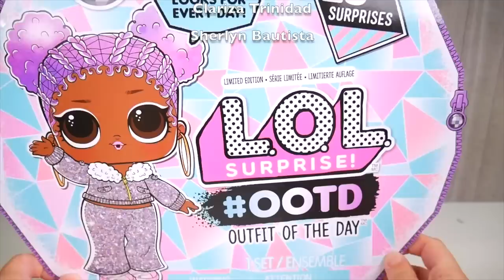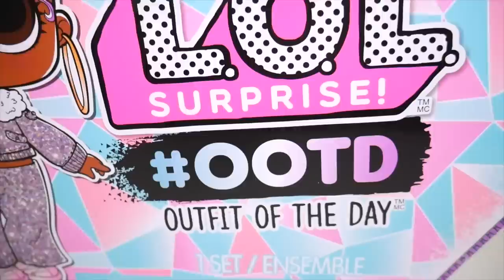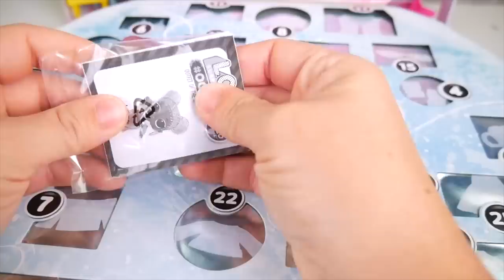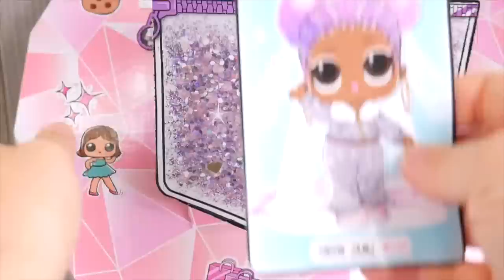Barbie LOL Unicorn Family Travel Morning Routine Jail Suitcases & Train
Barbie LOL Unicorn Family Travel Morning Routine - Jail Suitcases & Train. This video is part of an lolfamiles series featuring underwraps by toyeggvideos.

Toy Egg Videos makes fun, entertaining videos full of stories with dolls for kids all over the world!